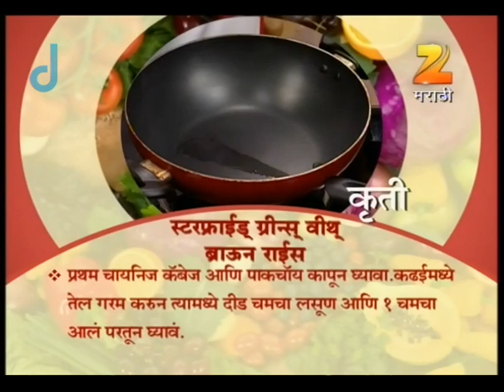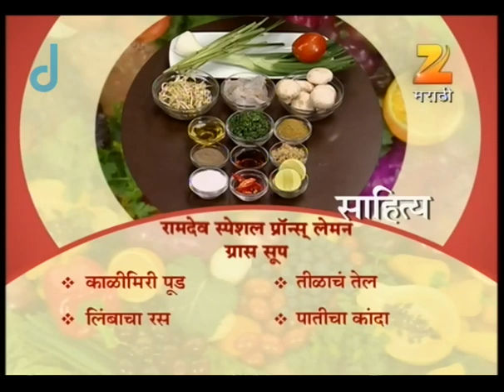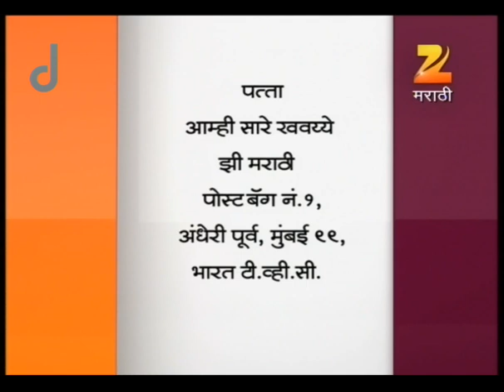Aamhi Saare Khavayye | Zee Marathi Cookery TV Show | Full EP - 2010 | Prashant Damle, Sankarshan